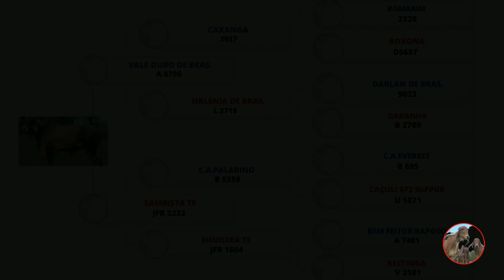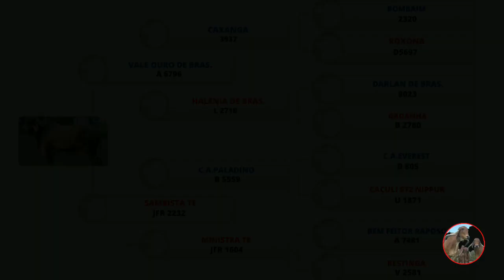Caleb TE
Chave Pix 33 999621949 celular

CALEB TE EGB - Reprodutor que tem Pedigree aberto e leiteiro, podendo ser usado nas principais linhagens da raça gir e girolando.

1-  Racial: A cabeça deve apresentar perfil ultra-convexo, ser média, fina e seca, com a fronte larga e marrafa jogada pra trás, não podendo apresentar nimbure; chanfro reto, estreito e delicado; focinho preto e largo, úmido, com narinas dilatadas; lábios grossos e firmes, boca grande e olhos de formato elíptico, brilhantes e de pigmentação escura, protegidos por rugas da pálpebras superiores e cílios pretos. As orelhas de comprimento médio devem ser pendentes, começando em forma de tubo enrolada sobre si mesma, abrindo em seguida para fora, curvando para dentro na ponta e voltada para a face (“gavião”). Os chifres devem ser escuros, simétricos, grossos na base, saindo para baixo e para trás, de seção elíptica se dirigindo para cima e curvando para dentro, de preferência.

2–  Pele e Pigmentação: Os pêlos devem ser finos, curtos e sedosos. A pele deve ser preta ou escura, o que lhe proporciona tolerância à incidência solar, devendo ser ainda solta, fina e flexível, macia e oleosa, sendo que no úbere e região inguinal deve apresentar cor rósea.

3 – Feminilidade: A vaca Gir Leiteiro deve apresentar ossatura forte e limpa. Quanto a angulosidade o animal deve ter formato triangular, visto de lado, de frente e por cima, com grande capacidade respiratória, cardíaca e digestiva, com garupa ampla.O Pescoço deve ser médio, leve, oblíquo, alto e bem inserido à cabeça e harmoniosamente implantado ao tronco, com musculatura pouco evidente, descarnado, no entanto, no bordo superior, a musculatura apresenta-se mais desenvolvida.A barbela deve ser média, enrugada, solta e flexível, começando bífida debaixo da ganacha.

4 - Dorso-Lombo: Deve apresentar a região dorso-lombo longilínea, tendendo a retilínea, ampla e forte. A linha dorso-lombar deve ser proporcional ao conjunto do animal, equilibrada quanto à horizontalidade e largura, comprida no dorso (correspondente às vértebras torácicas e sustentação do costado, abrigando pulmões e coração), larga no lombo (correspondente às vértebras lombares, abrigando o aparelho digestivo e útero gestante), seguindo com a bacia comprida e ancas largas e aparentes.

5 –  Garupa: A garupa vem reunir vários aspectos: largura, comprimento e nivelamento, que irão refletir numa melhor ou pior conformação de pernas, pés e do úbere, bem como à facilidade de parto. Os íleos e ísqueos devem ser largos e espaçados, guardando as devidas proporções. Deve possuir um bom nivelamento de garupa, com inclinação entre íleos e ísquios (ângulo da garupa) de 200 a 300. O osso sacro não deve ser saliente.

CARACTERISTICAS FUNCIONAIS:

Capacidade Corporal -

1  - Tórax: Deve ser amplo e profundo, devendo apresentarcostelas largas e longas, oblíquas e chatas, bem arqueadas, afastadas entre si, sem acúmulo de gordura, indicando grande capacidade cardio-respiratória.

2 – Capacidade Digestiva:O abdômen deve ser longo, largo, limpo e alto. Deve ser volumoso permitindo visualizar a forma de “barril”, indicando grande capacidade digestiva.

3 - Estrutura Corporal:Uma boa vaca produtora de leite deve ter altura e comprimento compatível com sua idade. O ideal são animais de tamanho mediano, pois são os mais eficientes em um sistema de produção a pasto.

4 - Flanco: Os flancos (vazio) devem ter pele fina e evidente e apresentar ligeira concavidade.

Sistema Mamário:

1 – Úbere: Deve ser amplo, comprido, largo e profundo, apresentando grande capacidade de armazenagem de leite, volume compatível com a idade e estádio da lactação, fazendo pregas quando vazio. A consistência deve ser macia e elástica (glanduloso) e não fibroso (carnudo). Seu piso deve ser nivelado e não ultrapassar a linha do jarrete. Deve apresentar ainda proporcionalidade entre a parte anterior e posterior. Os quartos anteriores devem se apresentar avançados para frente e aderidos ao ventre e os quartos posteriores bem projetados para trás e para cima.

2 – Ligamento Central:Possue grande importância em vacas produtoras de leite. Deve ser forte e bem evidente, pois irá garantir a sustentação e integridade do úbere que deve estar bem aderido à região inguinal. Quando visto por trás, evidencia-se o sulco do ligamento suspensor central. Está diretamente ligado a longevidade do úbere e permanência do animal no rebanho.

3 – Quarto Posterior: Responsável por 60% da produção de leite. Deve ser amplo e volumo, com ligamentos fortes e bem aderidos na região iguinal.

4 – Quarto Anterior: Deve ser amplo e volumoso, com inserção suave no abdômen, possuindo ligamentos fortes e bem aderidos.

5 – Tetas: Devem se apresentar íntegras e simétricas, ter comprimento de 5 a 7 cm, diâmetro de ± 3,3 cm, espassadas entre si, centradas no quarto, verticais e paralelas, perpendiculares ao solo.

6 – Vascularização:Deve ser bem conformada e com bastante drenagem ...